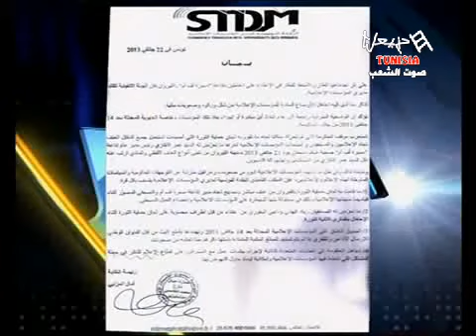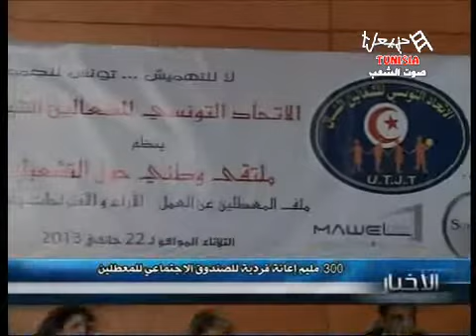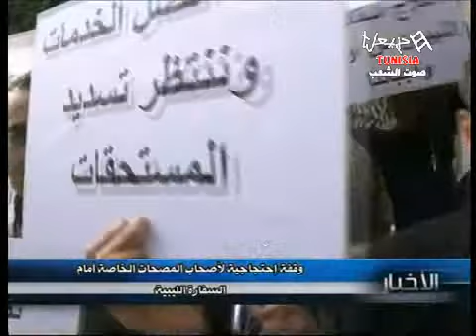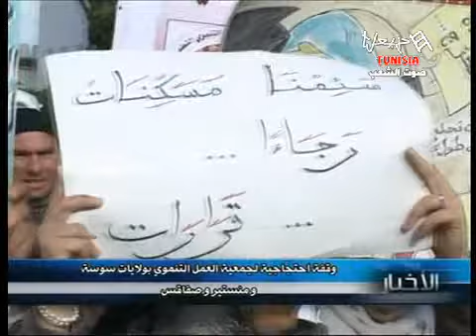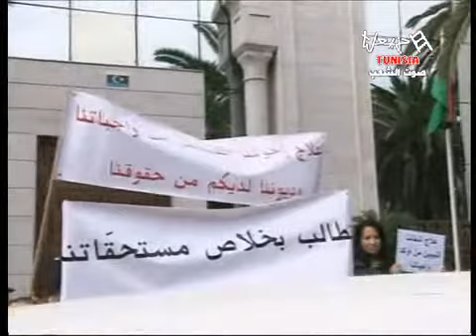Les News Du Mardi 22/01/2013